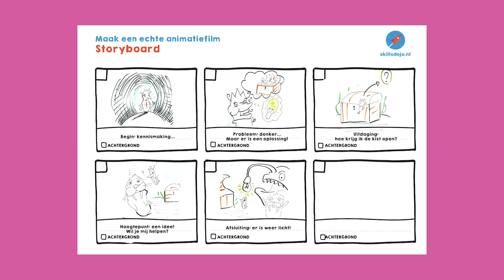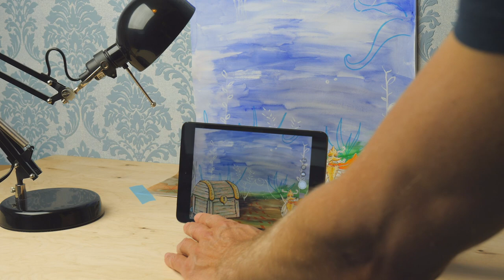De set opbouwen - Maak een animatiefilm Missie 7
In de 7e missie ga je de filmset voor je animatiefilm opbouwen, de camera instellen en de set belichten.